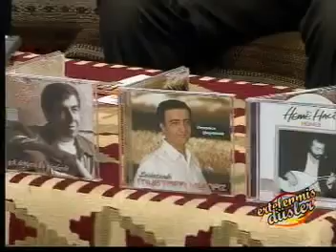İnsanlık Yolu(Deyiş) Erzincanlı Mustafa Yılmaz 💝💙💚💜🪔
2007"DE BESTELEYİP ALBÜME OKUDUĞUM BİR DEYİŞTİR...